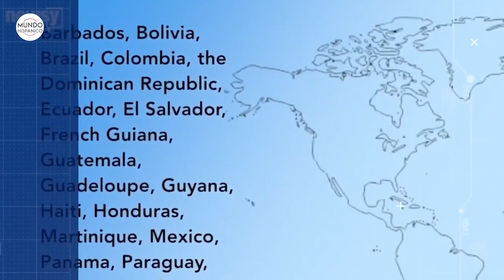Guardia Nacional de Texas ayudará en arrestos en la frontera Noticias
La Guardia Nacional de Texas desplegada en la frontera con México comenzará a ayudar a la policía estatal a realizar arrestos, dijo el martes el gobernador republicano Greg Abbott, en momentos en que el estado ha comenzado a llenar una prisión antes vacía con migrantes acusados de invasión a propiedad privada.